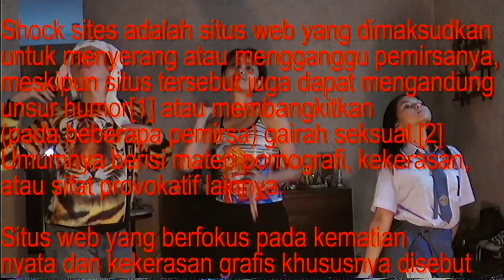Akibat Internet Bebas - Trailer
AKIBAT INTERNET BEBAS
(A SAFE GUIDE TO INTERNET)

LOGLINE

ARA, IAN, and KANA, three admins of a gore shitpost account, must face a serial killer whose victims they have used as meme material.

SYNOPSIS

ARA, IAN, and KANA rejoice and celebrate their success in finding the photo of Damar's corpse that the police have been hiding. They intend to use the photo of Damar's corpse as material for shitposting on their gore accounts on the internet. This was discovered by THE MAN, a serial killer who was also the perpetrator of Damar's murder. The Man is flattered that Ara, Ian, and Kana have posted the results of their crimes on the internet and intends to give them a reward; namely by killing the three of them and uploading photos of their corpses on their own accounts as trophies. The man was sure that they would be honored to be killed by the very person who had killed Damar. But Ara's reaction of refusal surprised the man. Now Ara, Ian, and Kana must survive the terror of the killer.

CAST
ASTRID RAHADIANI as KANA
STEVE WIRAWAN as IAN
LUQMAN SKI as PRIA
CEMARA WEDA as ARA
SAMUEL SRI as AZRAEL

CREW

AZZAM F. RULLAH
Director
Editor
Writer

STEVE WIRAWAN
HIKMAT DARMAWAN
Producer

STEVE WIRAWAN
ASTRID RAHADIANI
Executive Producer

AZZAM F. RULLAH

ALI AZCA
Sound Designer

AZZAM F. RULLAH
Art Director
Wardrobe

ALI AZCA
Music Scoring

RAFERRERO
Animation

ALZEIN PUTRA MERDEKA
Logo Designer

JAILANI SIDIK
Poster Designer

ALEN STEINN
ARLITA WIRAWAN
Original Soundtrack

TECHNICAL INFORMATION
GENRE: HORROR
YEAR OF PRODUCTION: 2024
COUNTRY OF ORIGIN: INDONESIA
RUNNING TIME: 29 MINS
FORMAT: 1080P
ASPECT RATIO: 16:9
LANGUAGE: INDONESIA